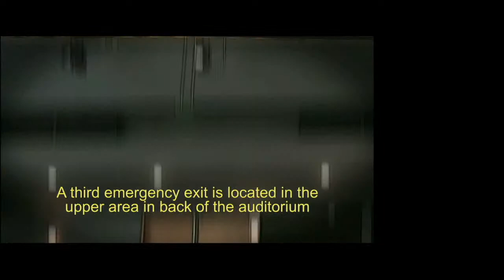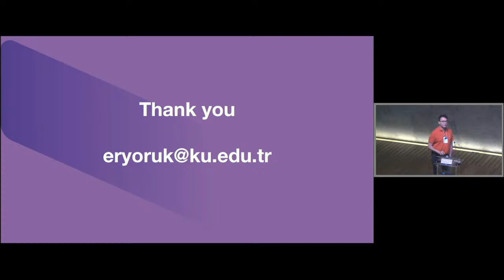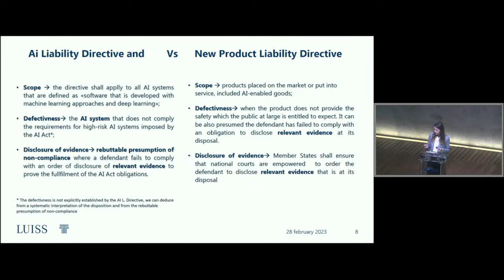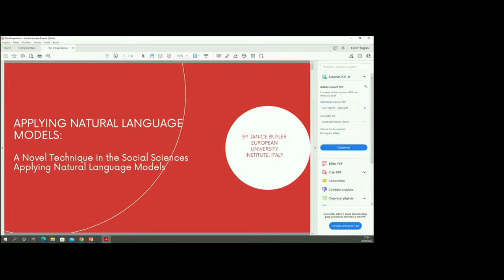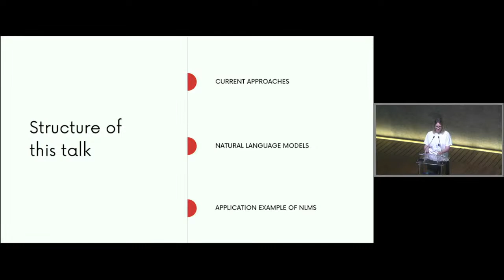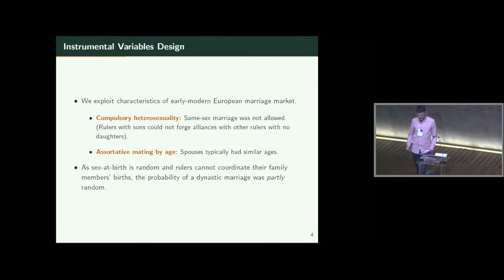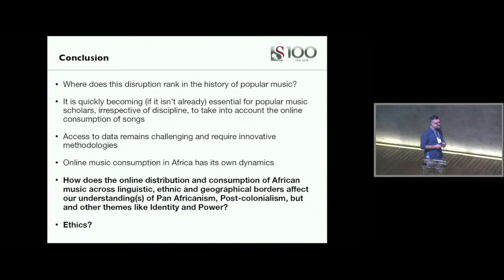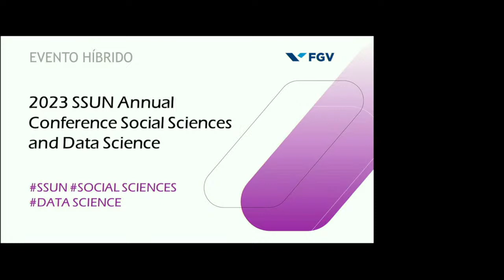SSUN Annual Conference: Social Sciences and Data Science - Day 2 - Part 1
The 2023 Social Sciences Universities Network (SSUN) Conference will take place at FGV in Rio de Janeiro, from February 27th - March 1st, 2023.

We bring together scholars from across the globe to engage in a high-level debate on one of the most pressing issues in the Social Sciences today: computational approaches to data analysis in social research, pedagogical innovation, and the Digital Humanities.

The Social Sciences Universities Network fosters collaboration among its member institutions, which take an active role in global governance and set trends for higher education in the Humanities and Social Sciences.

All SSUN member institutions are welcome to attend, and the event will only be held in English with no simultaneous translation.

This is an event organized by FGV CPDOC